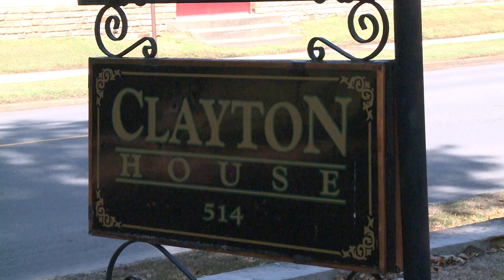CLAYTON HOUSE HAUNTS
Collections Manager of The Clayton House in Fort Smith Arkansas discusses some supernatural experiences people have had while visiting the Victorian House.